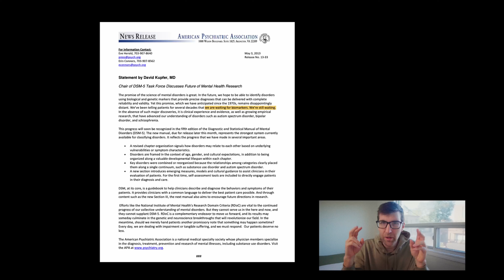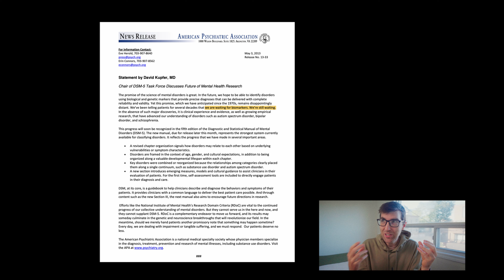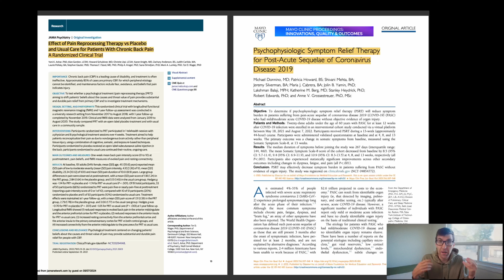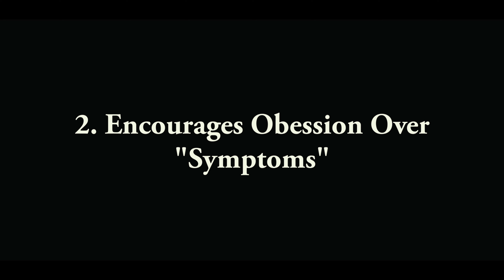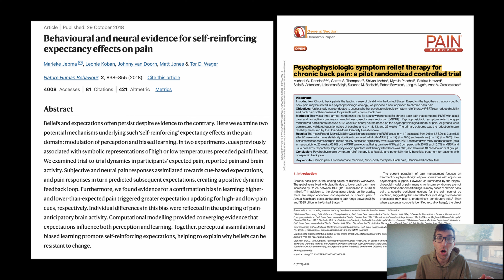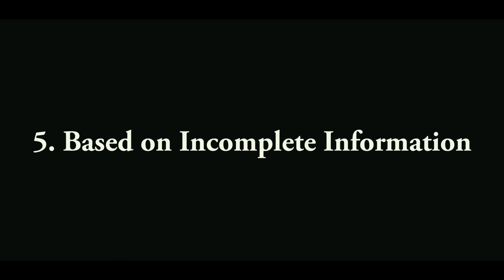Can Forums PROLONG Withdrawal from Psychiatric Drugs?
Here I talk about five potential shortcomings of withdrawal forums from psychiatric drugs. The mindbody approach I mention in this video is from John Sarno and Howard Schubiner.

00:00 - Introduction
01:38: The "Diagnosis" of Protracted Withdrawal Syndrome
04:21 - Encourages Obsession Over "Symptoms"
07:00 - Invalidation
10:15 - Co-Opted by Psychiatrists
12:46 - Based on Incomplete Information
15:38 - Conclusion

I mentioned how psychiatric drugs can make people sick while taking them . In the STAR*D trial, the largest trial on "mediated depression" only 3% of the people in the study remained well over the course of a year In comparison, an NIMH study found that 85% of people "recovered" from "depression" within year as long as they don't take drugs This is just one of many examples.

Please note I’m not a licensed medical professional and the videos posted on this channel do not constitute medical advice. Ultimately you are responsible for whatever you make of this channel.